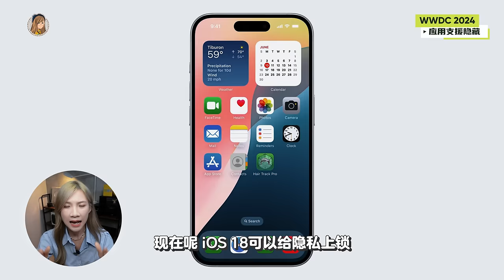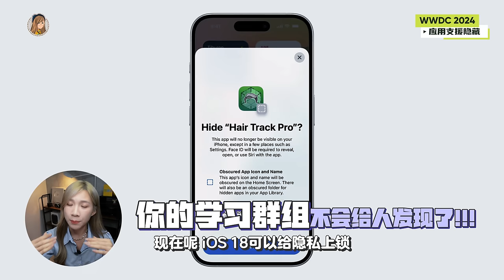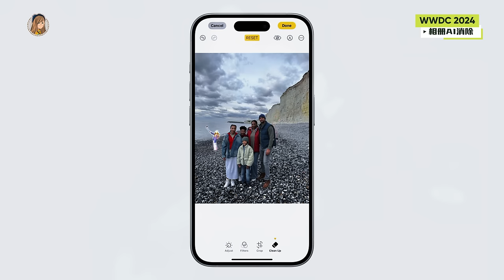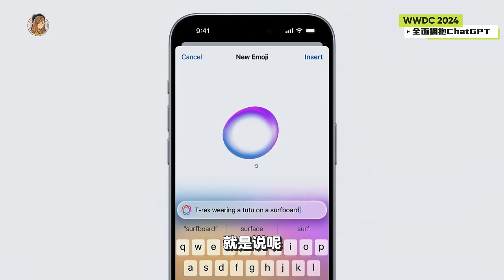真的有AI！😱 iOS 18+苹果AI懒人包你要懂的5个东西！Apple Cash 很好用啊！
苹果终于有AI了！！！Siri 也变聪明了！！
但是哦，必须是iPhone 15 Pro系列以上才可以...

大家还是可以升级去 iOS 18 啦 哈哈哈

🍎 iOS 18 可以升级机型：
iPhone XR
iPhone 11 & 11 Pro & Pro Max
iPhone 12 Pro & Pro Max
iPhone 12 & 12 mini
iPhone 13 Pro & Pro Max
iPhone 13 & 13 mini